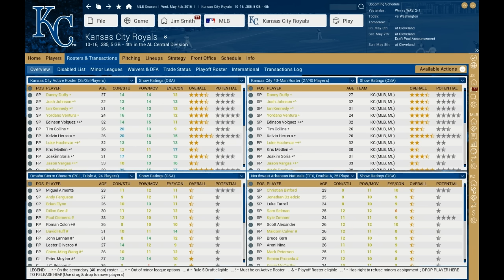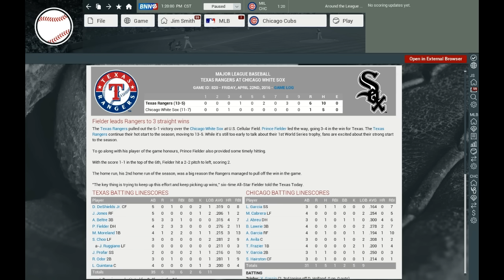Press Row Podcast: Out of the Park Baseball 17 Interview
Segment from the 3/7 edition of the Press Row Podcast. Discussing Out of the Park Baseball and the new features with it's 17th edition with Rich Grisham and T.J. Lauerman representing Out of the Park Developments. This year the game will feature the MLBPA license, historical minor leagues going back to 1919, and Historical Exhibition Mode.

The Press Row Podcast is presented by HitThePass.com